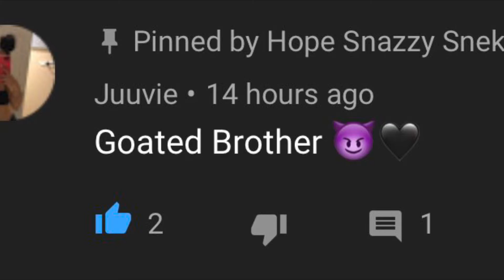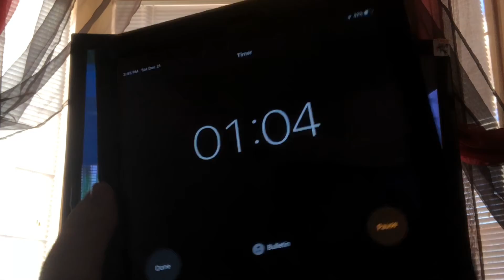Build Wars Episode 4- Penguin!! Vote in comments!!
Hey everyone pls vote Snazzy, which is me and I was building in the blue border (the first part of the video), or vote Carrot, my little sister who was in the green border in the 2nd part of the vidoe!❤️❤️ (Ransom montage coming soon btw!! 👌👌🔥)